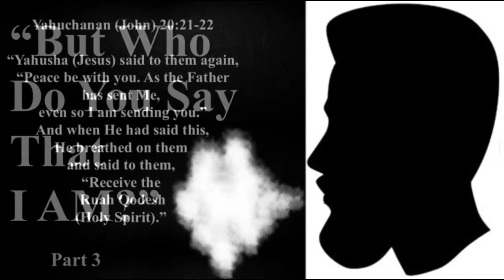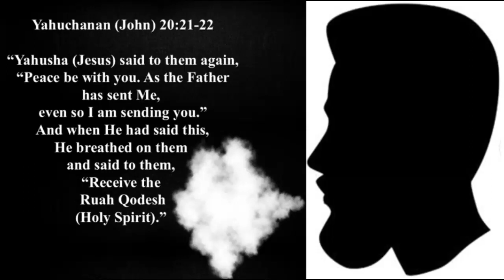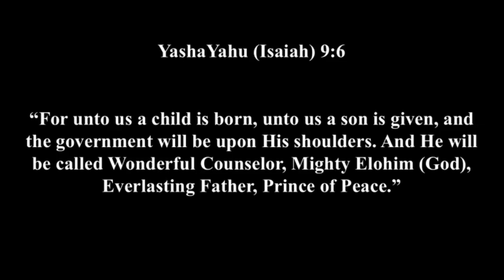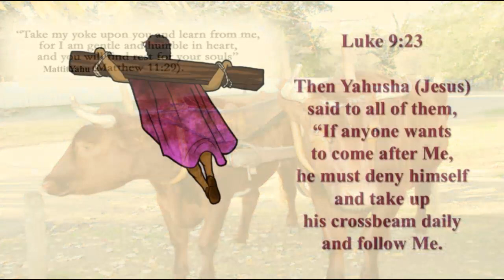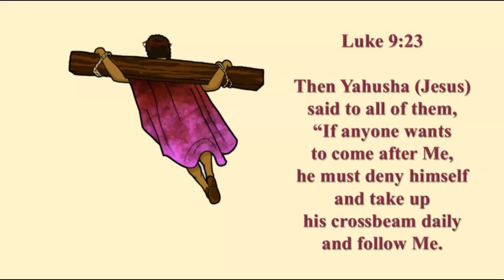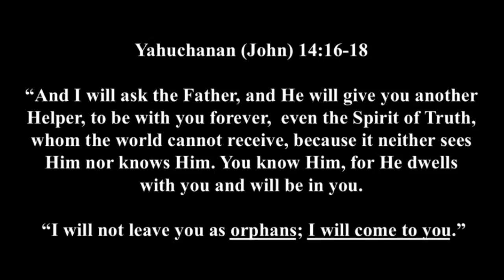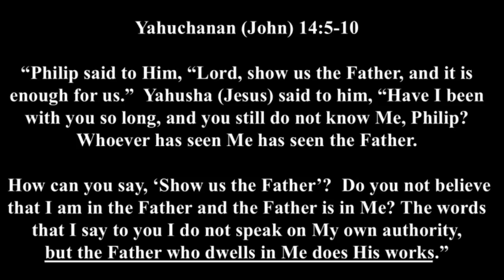But Who Do You Say That I Am Part 3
Reload of Video due to tech issues.